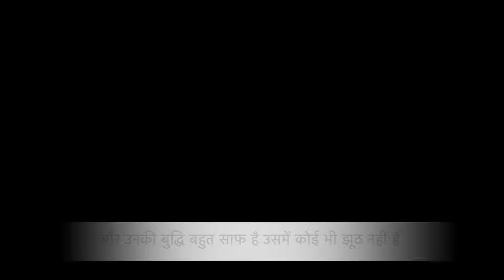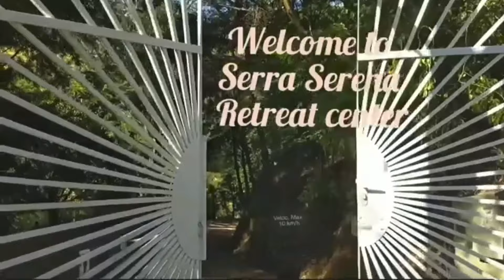Complete Purity - Eternal & Original Self #16 (Hindi Subtitle)